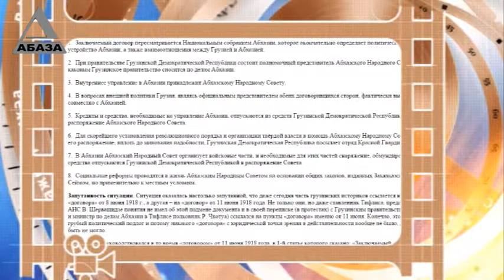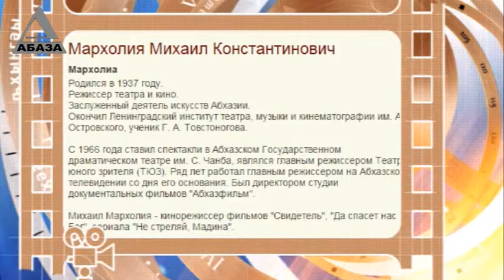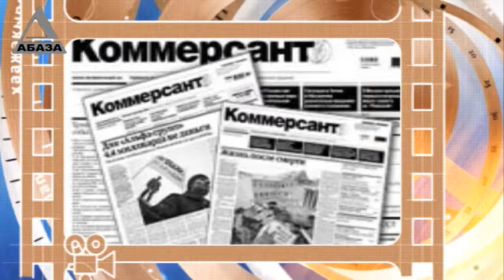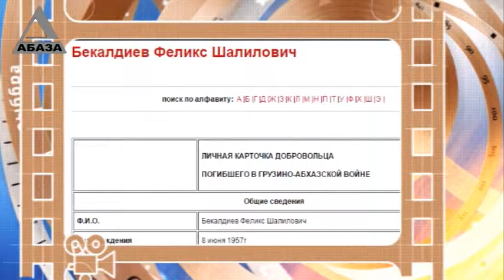День в истории Абхазии - 8 июня